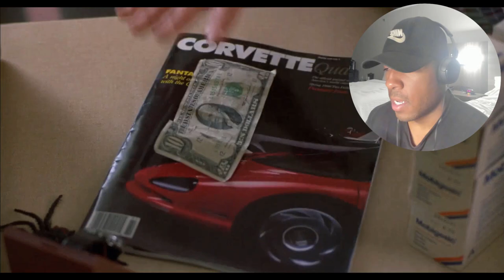HALLOWEEN 4: THE RETURN OF MICHAEL MYERS (1988) | FIRST TIME WATCHING | MOVIE REACTION